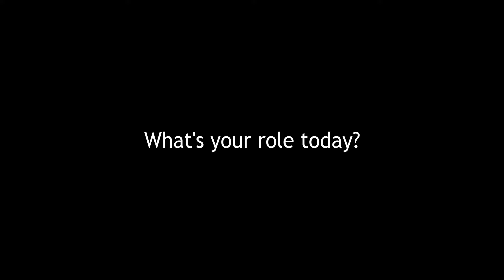Kyle Van Patten (Wrap up Interview)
On set interview with Kyle Van Patten.

Interviewer: Robb Way
Boom Operator: David Bell
Director of Photography: Richard Cooper